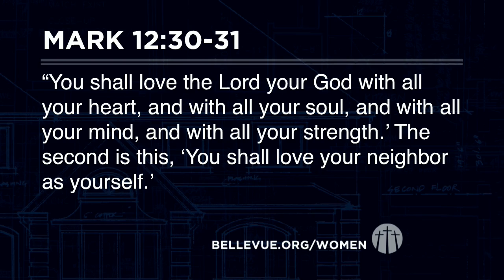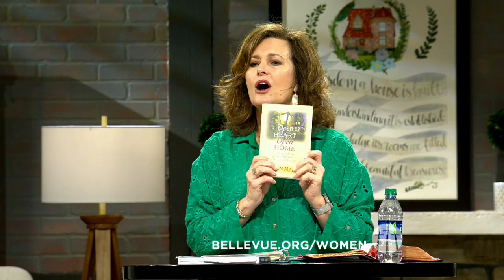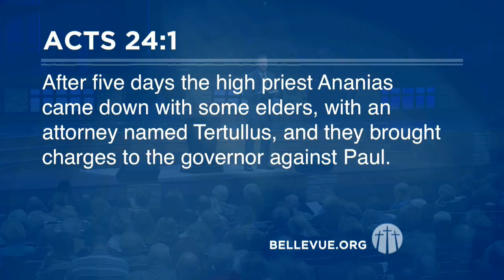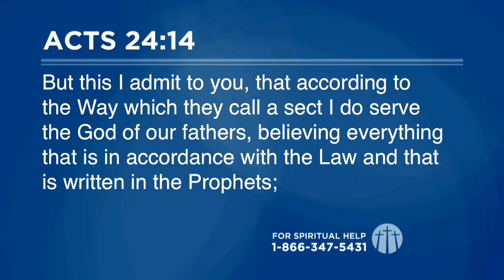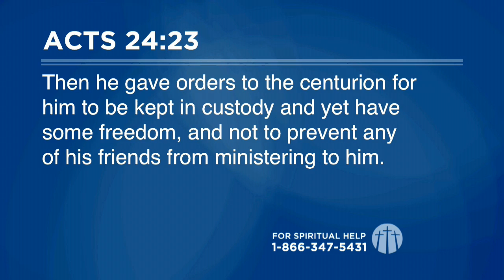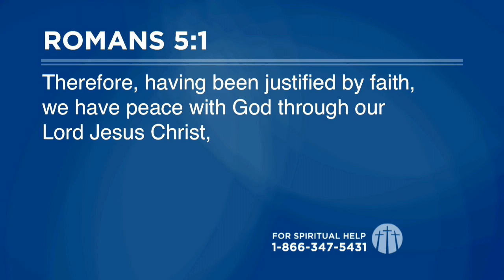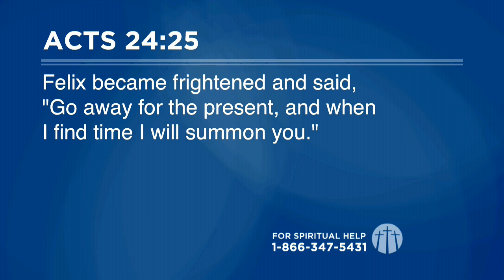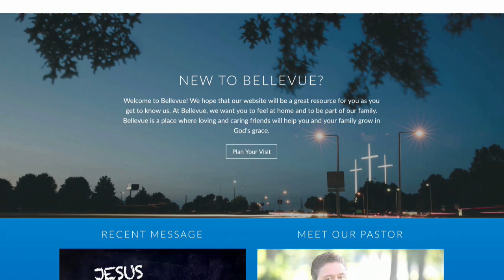Bellevue TV 042918